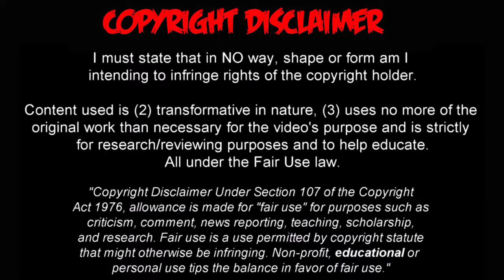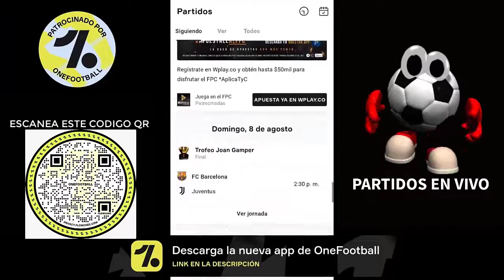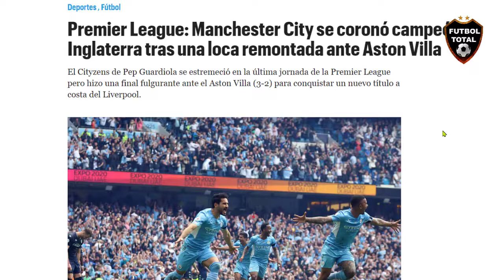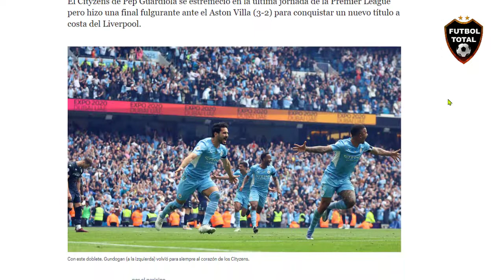Manchester City beat Liverpool to Premier League title: Live updates and latest analysis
Manchester City won the Premier League title in the most dramatic of circumstances, beating Liverpool to it by a point after a 3-2 victory over Steven Gerrard's Aston Villa. In the beginning, it looked almost certain that the title was heading back to the Etihad Stadium, as Pedro Neto scored the opener for Wolves to peg Liverpool back.

Soon after, Liverpool equalized in stylish fashion, as Sadio Mane latched on to a precise through ball before slotting past Jose Sa with ease. The tide seemed to be turning towards Anfield just before the interval, with Matty Cash powering a bullet-header past Ederson to leave City reeling going into half-time.
Come the second forty-five minutes, things began to look increasingly optimistic for Liverpool, as Phillipe Coutinho delivered a hammer blow with a beautiful touch and finish which left Ederson rooted to the spot on 69 minutes. Queue twenty minutes of Premier League drama that will surely go down in the history books.

Against all the odds, Manchester City clawed their way into the lead, as a close-range Ilkay Gundogan double and a sweet Rodri strike sandwiched in between took the Blues to the brink of title glory. The drama wasn't to end there, as Liverpool put increasing pressure on their opponents.

Mohamed Salah and Andy Robertson were to drive Liverpool forward to a convincing victory with two late efforts, however, Manchester City take the crown of Premier League champions after an incredible second-half display. Pep Guardiola wins a second successive Premier League title, whilst Jurgen Klopp will hope his side can lick their wounds before their UEFA Champions League final against Real Madrid next weekend in Paris.